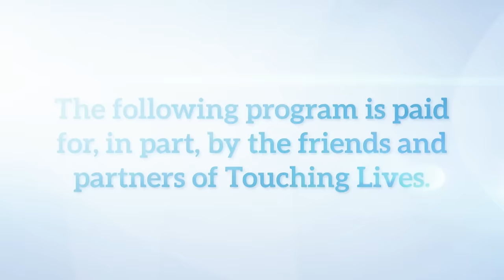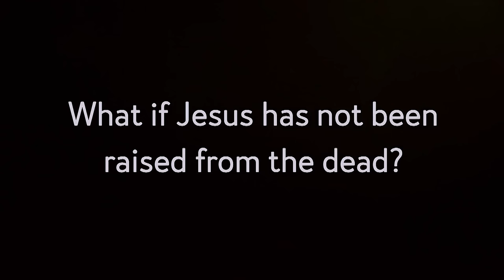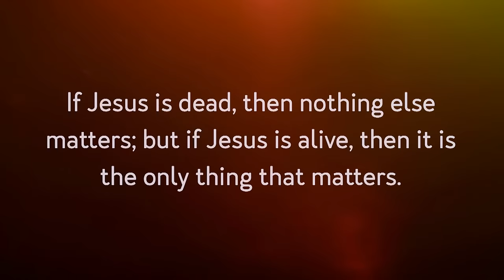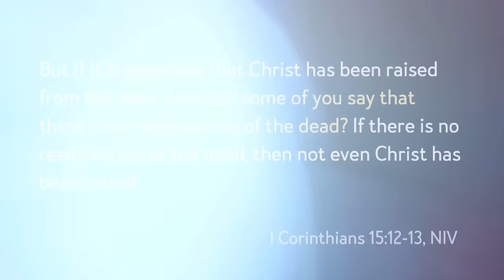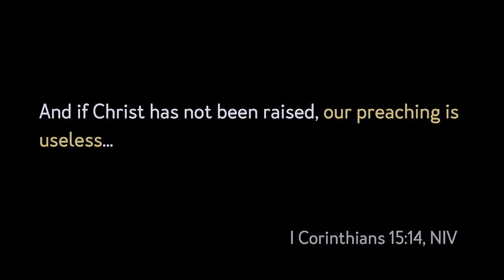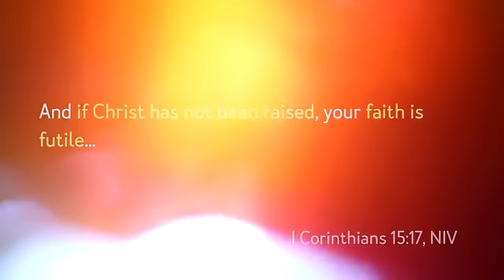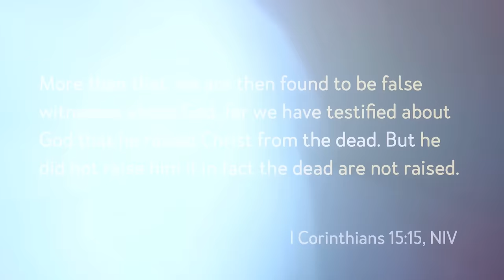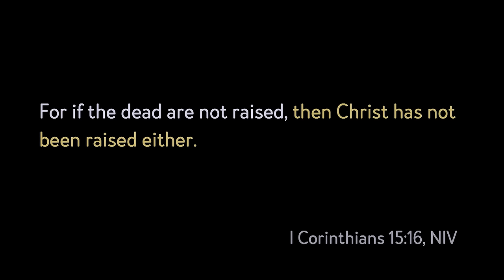He's Alive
Today, we are going to deal with the doubt people have about Jesus being raised from the dead. Either like every other person who has lived and died, Jesus is still dead or he is physically still alive. A man named Paul went through unbelievable torture, hardship, and finally a beheading because he preached and believed and would not deny that Jesus Christ was alive. In a letter he wrote to a church in Corinth, he laid out what would be true if Jesus was not alive and if everything he said was either an intentional lie or a bad mistake. If Jesus is not alive it has a tremendous impact on whether you are a believer or not. If Jesus is dead nothing else matters, but if He is alive it is the only thing that matters. Knowing that either He was raised or He wasn’t, I want us to answer two questions in this message. When we are finished, I can assure you that your doubt will be destroyed and your faith will be fortified.